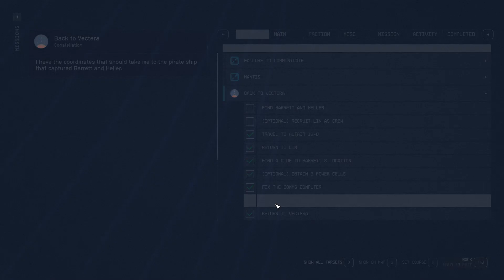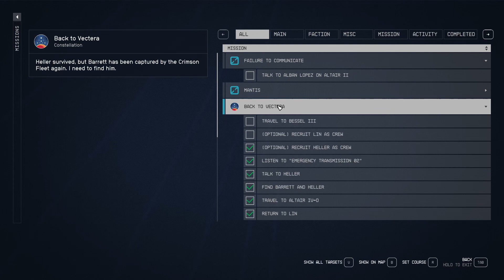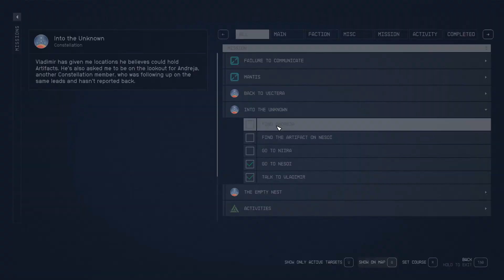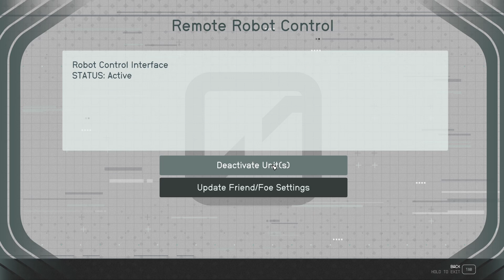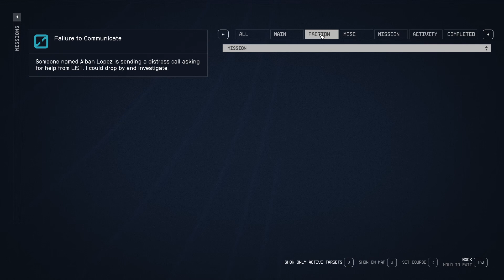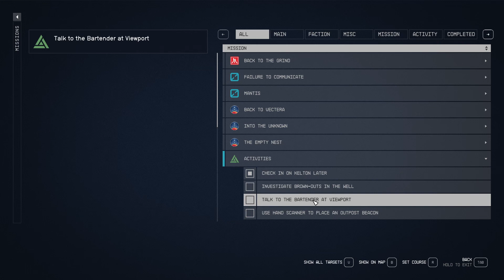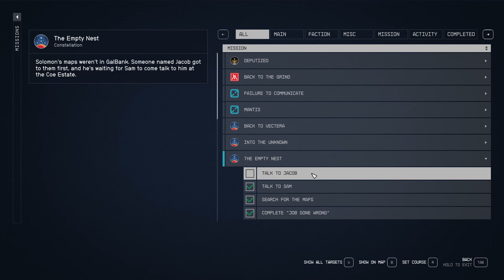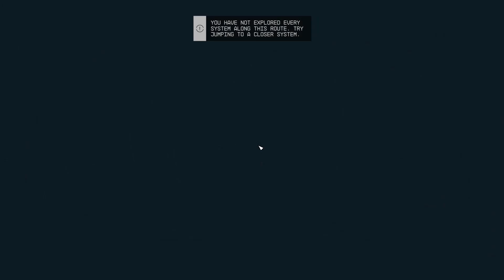Starfield Ep3 - Death-Death and Death - no commentry - no music - no pre-play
Just little old me bumbling about trying to find my way in Starfield game.  Totally uncut, total gameplay with bugs and all.

Today we start and complete the A tree grows in Atlantis side mission and collect 2 more artifacts, completing The Empty Nest quest.

00:00 Intro
00:50 Alban Lopez
05:30 Death
08:25 Finding Heller
21:10 Death
22:24 Going to see Vladimir
28:35 The Almagest
35:30 Finding Andreja
51:50 The Artifact (IOTA)
57:30 The Lodge
59:48 A tree grows in New Atlantis (Side Quest)
01:11:30 Returning to Kelton
01:15:00 Travel to Akila
01:16:40 Sam Coe
01:19:10 GalBank
01:42:40 Jacob Coe
01:52:52 The Shaw Gang (The Empty Nest)
02:00:38 The Artifact (CHI)
02:02:08 Dealing with Shaw
02:05:18 The Lodge
02:07:20 Niira